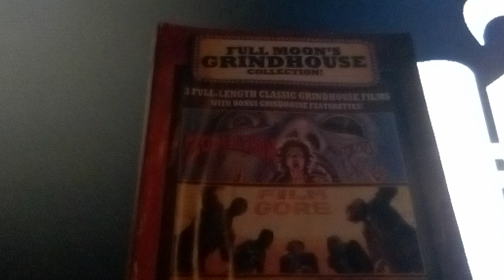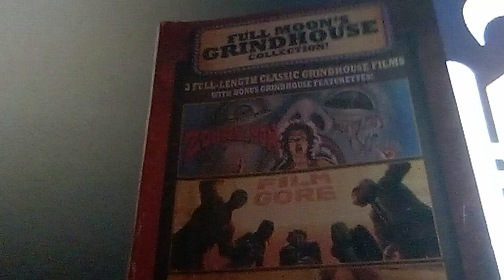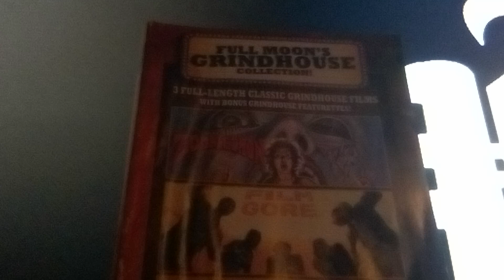MERCYFUL FATE ☠️ "The Jackyl"+ 2023 Demo